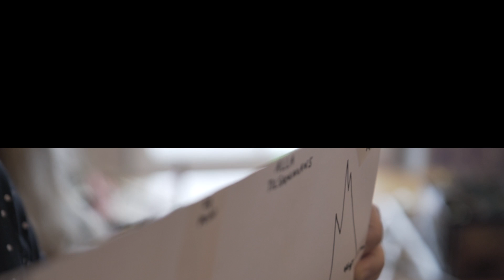Toncirkeln workshop på Art Lab Gnesta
-Toncirkeln workshop på Art Lab Gnesta 17-01-17 med klass 3 Gnesta Waldorfskola.
Toncirkeln-Shida Shahabi/Anna Sóley Tryggvadóttir

Art Lab Gnesta